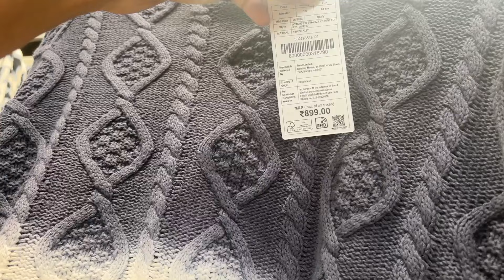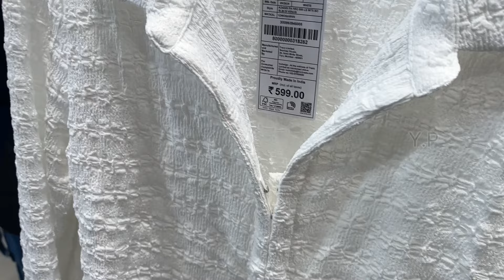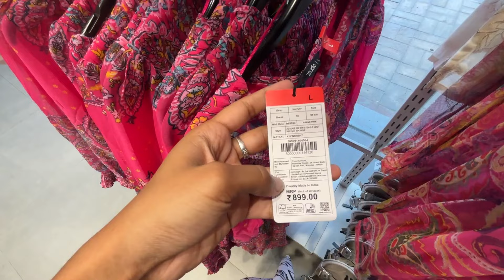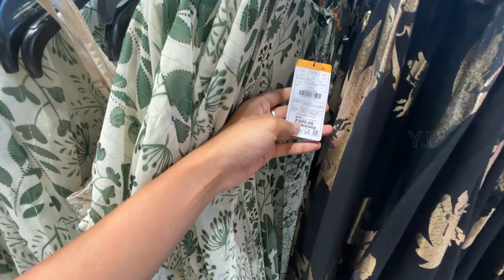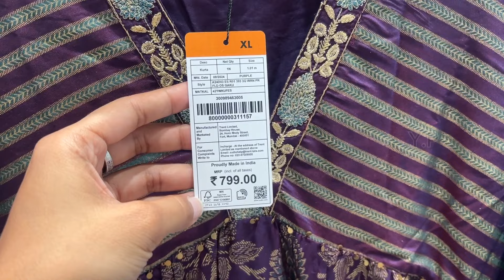Zudio Latest Collection|Zudio new Collection|Sudip|Zudio winter collection|Zudio festival Collection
zudio collection
zudio
Zudio festive collection
Zudio ethnic outfits
zudio haul
zudio latest summer collection
zudio shopping
zudio sale